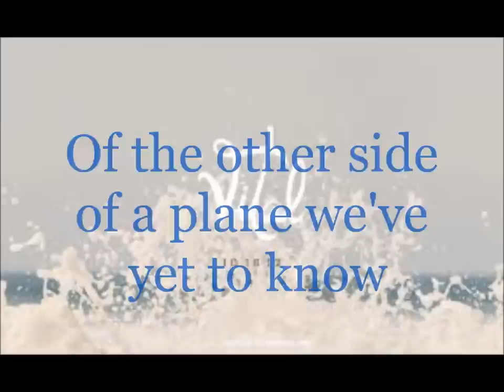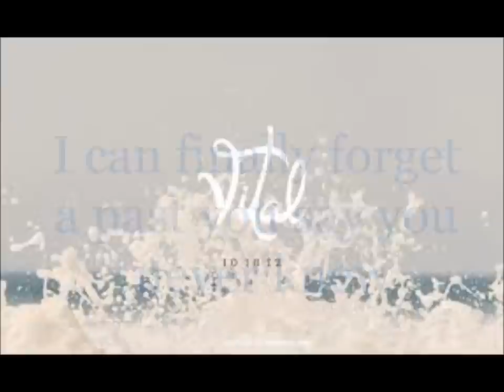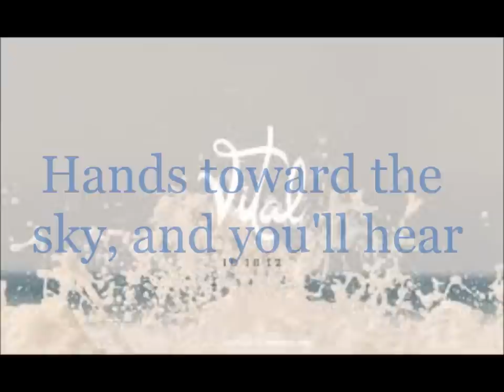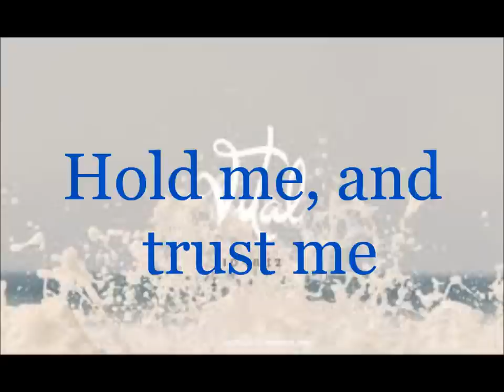Anberlin- Other Side (with lyrics)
This is the song Other Side, from Anberlin's album Vital. I made this using Windows Live Movie Maker. Sadly, I still have no editing skills. Also, the song and artwork in this video are Anberlin's property, not mine. I'm just using them to spread the awesomeness!